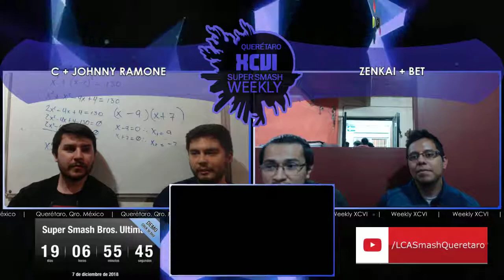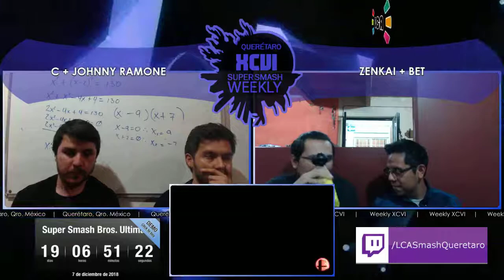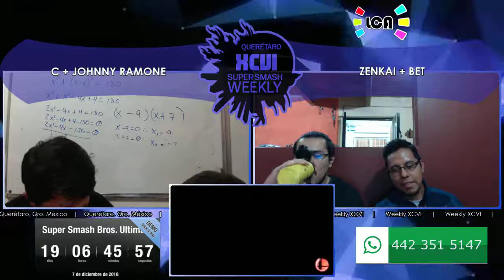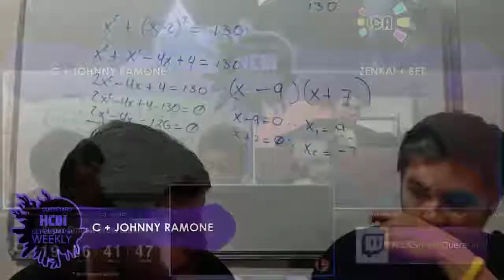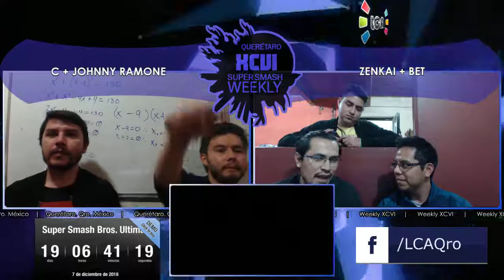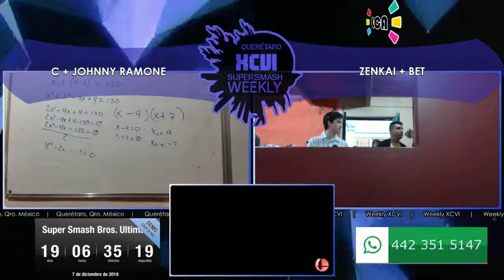LCA Sm4sh Weekly XCVI | Doubles Loser Final | C + Ramone vs. Zenkai + Bet.